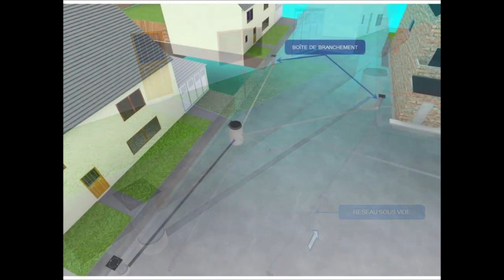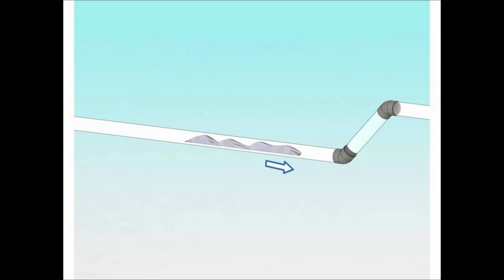SOC Vacuvide : La collecte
Principes de fonctionnement de vacuvide, de l'habitant au réseau.